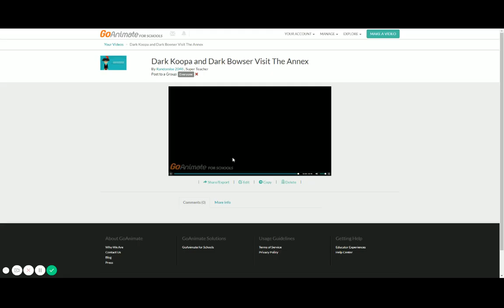Dark Koopa and Dark Bowser Visit The Annex While Grounded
Along with Virtual Virus, Dark Virtual Virus, Dark Bowser Jr., and Dark Dry Bowser while they are still grounded without letting their parents know!